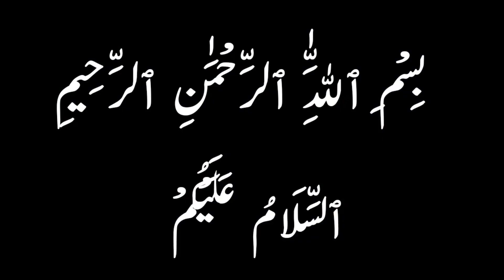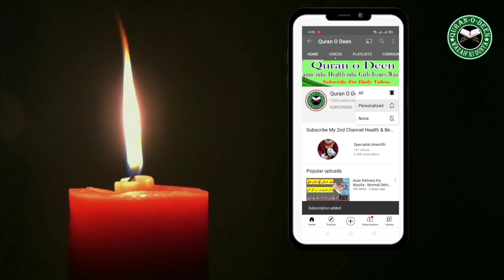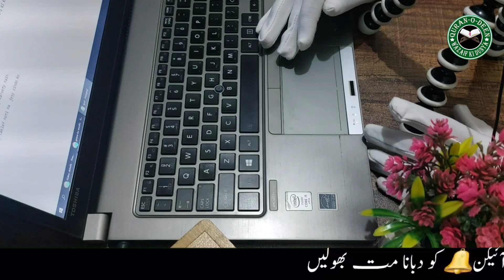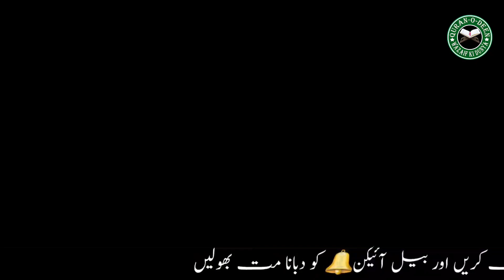Nifas Ki Halat Me Humbistari - nifas k masail - nifas ki muddat By Quran O Deen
My Health Channel:
👉 Youtube.com/SpecialistAnamSh